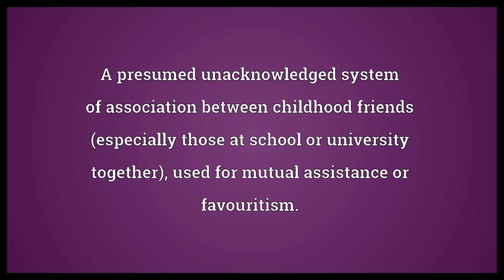Old boy network Meaning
Video shows what old boy network means. A presumed unacknowledged system of association between childhood friends (especially those at school or university together), used for mutual assistance or favouritism..  Old boy network Meaning. How to pronounce, definition audio dictionary. How to say old boy network. Powered by MaryTTS, Wiktionary